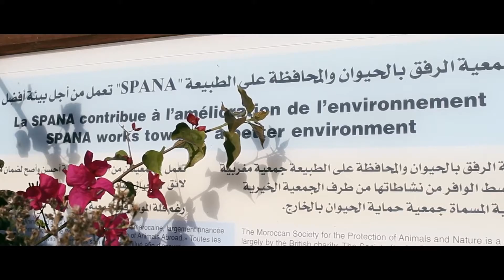Bande-démo Julien Lefèvre Monteur/Etalonneur 2016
Documentaire :
- Atika ( 12 min - Réalisation Dakota Langlois ) : étalonnage

Fiction :
- Opération Save the Planet ( 2 min : Réalisation Cedrick Hoffman ) : étalonnage
- Khôra ( 19 min : Réalisation Seth Ruiz ) : étalonnage
- Julia ( 2 min : Réalisation Sylvain Loscos ) : montage

Clip :
- Les poupées russes - La force ( 3 '50min - Réalisation Sodakat - Martin Ducret ) : étalonnage
- Duo de nous deux ( 4'40 min - Réalisation Dakota Langlois ) : montage/étalonnage